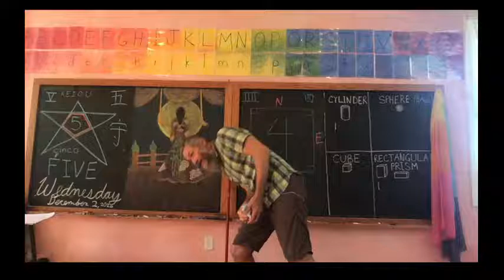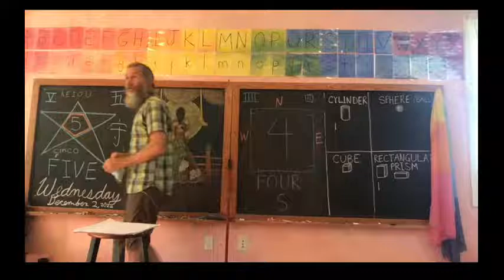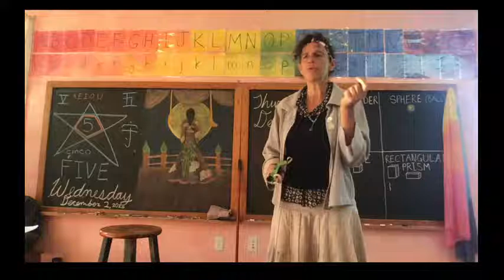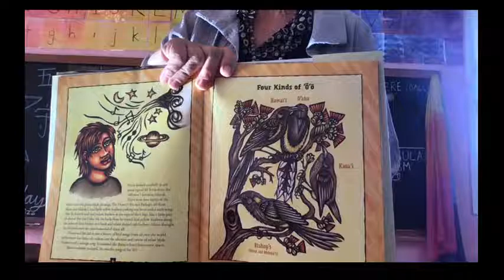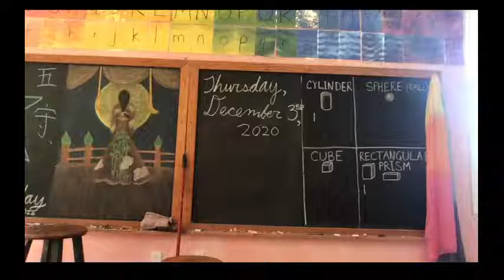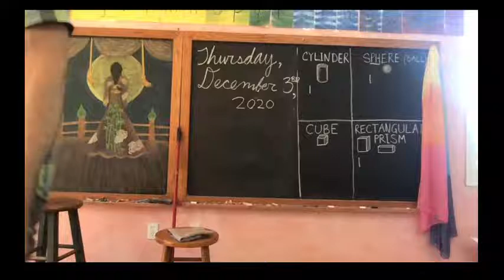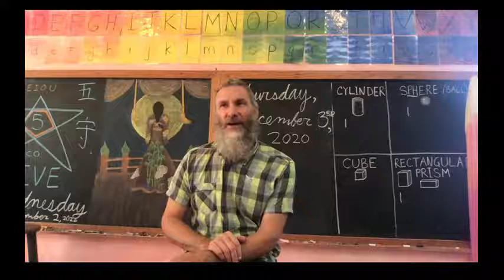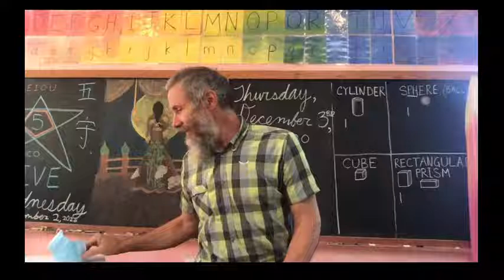First grade Public Waldorf Main Lesson: story SENOR COYOTE 12-3-2020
Day 58 This is a Common Core Standards based Waldorf Main Lesson: school chant, attendance, morning verse, song, poem, day and date, Auntie Jackie--Garden; Number Corner (fractions, patterns);